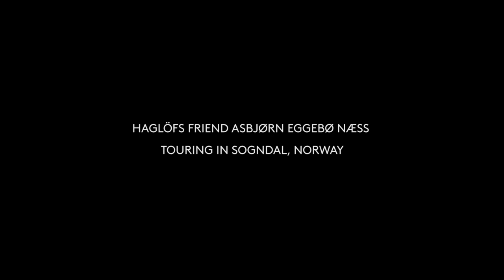HAGLÖFS | TOURING IN SOGNDAL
Haglöfs friend and freeskier Asbjørn Eggebø Næss touring in Sogndal, Norway with friends.